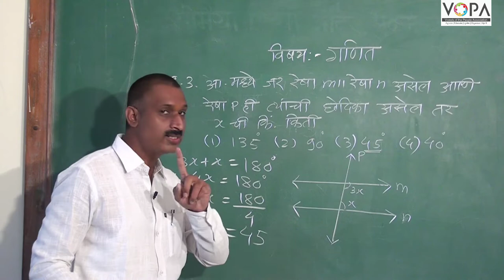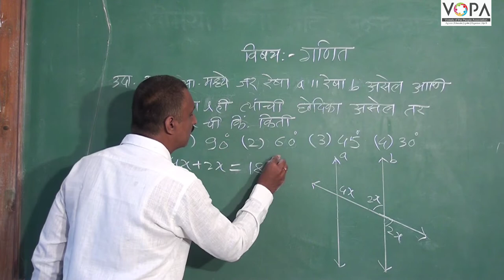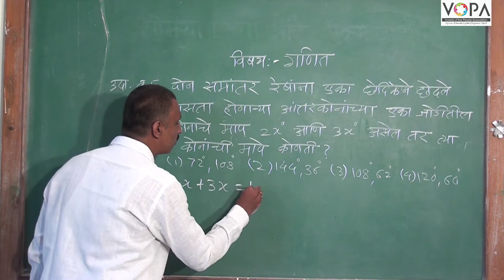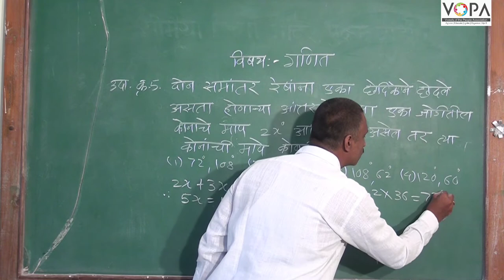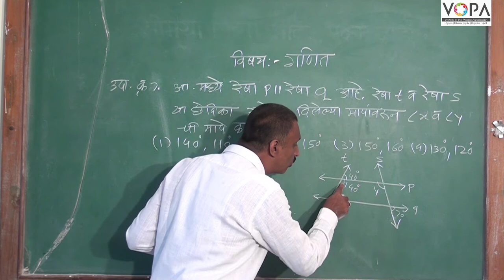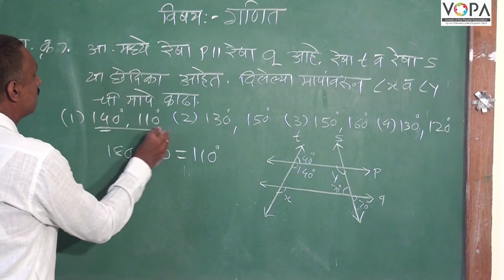८वी । गणित । एन. एम. एम. एस । समांतर रेषा व छेदिका | V5